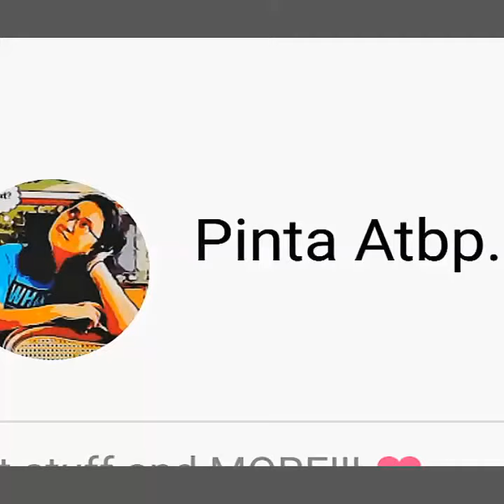Portrait of Anna Maria